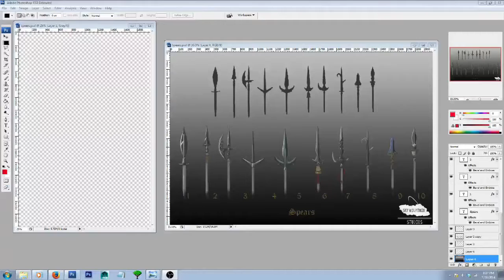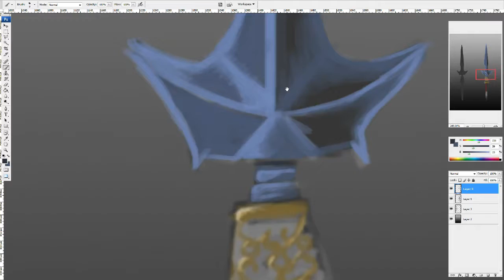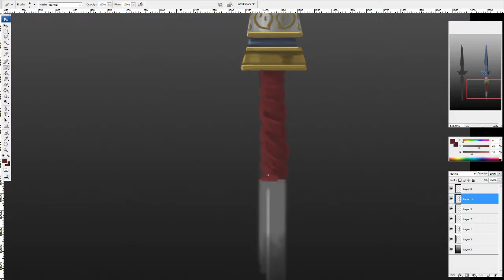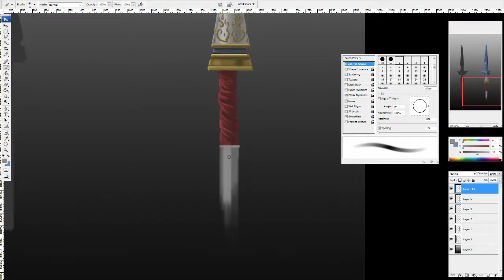Speed Painting - Spears - Sky Mountain Studios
Sword thumbnails done for Sky Mountain Studios.